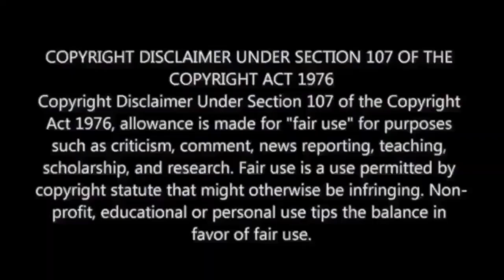RDX - Official Teaser Reaction | Shane Nigam, Antony Varghese, NEERAJ MADHAV | M.O.U | Mr Earphones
Also Available on :

4. Google Podcasts : Coming Soon